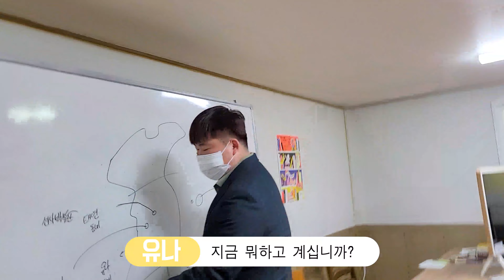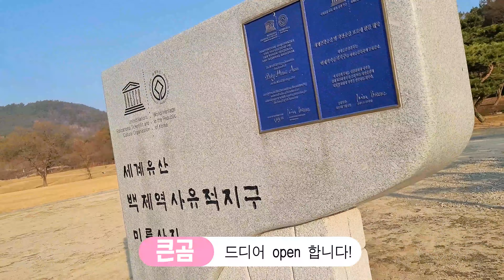동아리 발표를 하랬더니 고퀄 UCC를 출품한 동아리는??? (2020.동락제)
※본 활동은 코로나19 예방을 위한 방역수칙을 준수하며 진행되었습니다.
지리산고 축제에는 동아리 발표 시간이 있습니다.
한 해 동안의 동아리 활동 내용과 내년 활동 계획을 공유하는 시간입니다.
이번 영상은 본교의 문화재 연구 동아리 '문화재 연구단'의 발표입니다.
영상은 동아리원 2학년 서연우 학생의 작품입니다. 수고많았습니다.